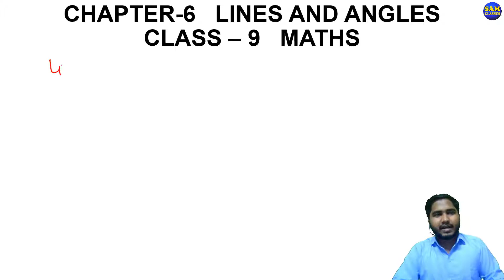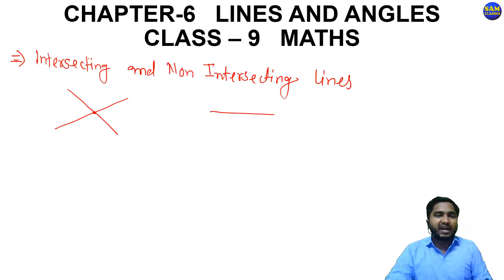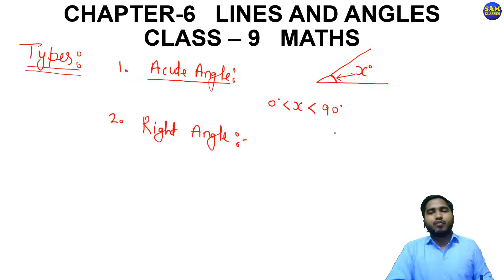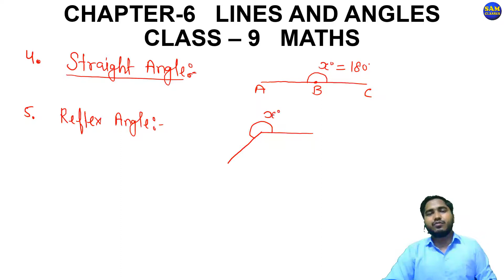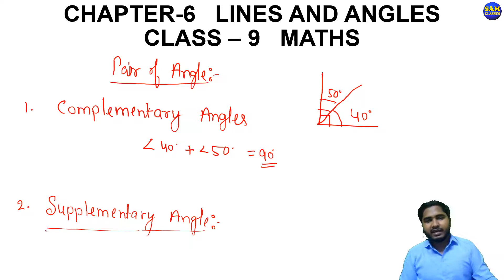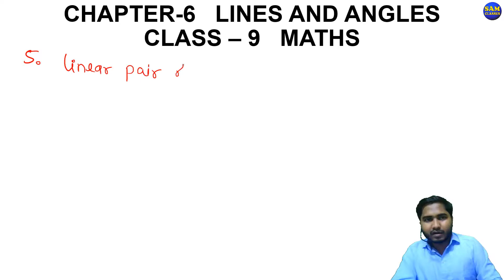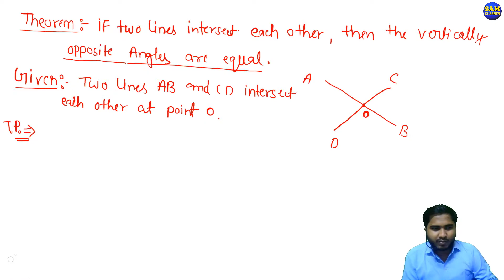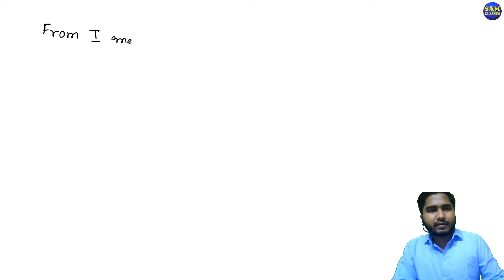CLASS-9 MATHS Lines And Angles Exercise-6 Introduction In Hindi/English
Lines And Angles Class 9 Maths Part 1

We provide coaching classes for the school-going students and also for competitive classes of all government exams.
We provide coaching classes for the students of school going student and also for competitive classes for all government examsCoaching for 1st - 8th All subjects 9th-10th Maths, English, Science, S.st FOR 11th-12th all stream SCIENCE, COMMERCE AND ARTS, For all competitive exams SSC, RAILWAYS, NTPC, SSC CPO, SSC GD, RRB, BANK PO, CLERK etc.